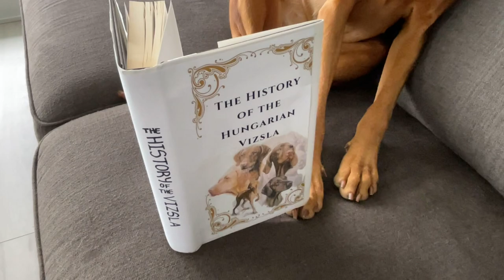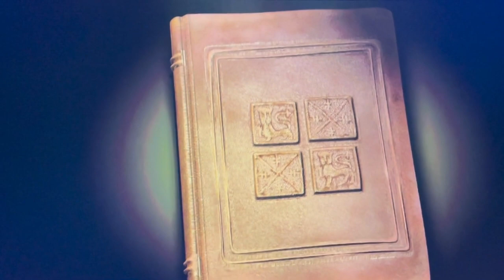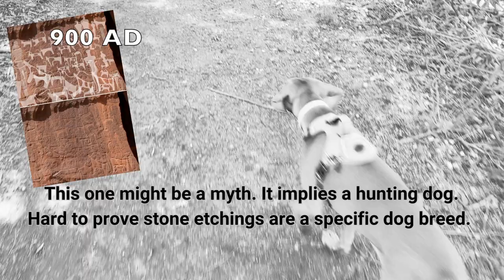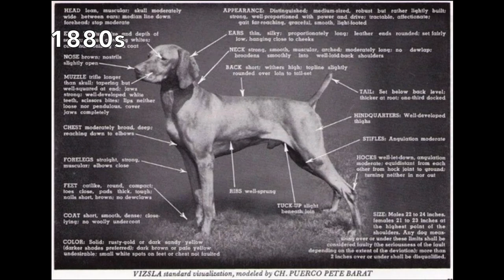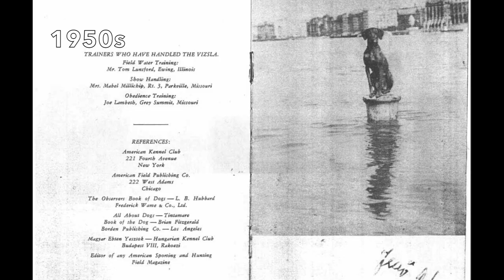The Fascinating History of the Hungarian Vizsla | Magyar Vizsla Origins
Welcome to our video about the history of the Hungarian Vizsla, a fascinating breed of hunting dog that has captured the hearts of dog lovers all over the world. In this video, we will explore the origins of the Vizsla, tracing its roots back to ancient times and examining the breed's development through the ages.

We will take you on a journey through the centuries, from the earliest recorded references to the Vizsla in medieval Hungary to the breed's near extinction during World War II, and its remarkable recovery in the years since.
Along the way, we'll meet some of the key figures in the Vizsla's history, including notable breeders, hunters, and enthusiasts who helped shape the breed we know today.

So sit back, relax, and enjoy this fascinating journey through time as we explore the rich history of the Hungarian Vizsla.

00:00 Welcome!
00:38 Intro
01:26 900 AD - The Vizsla, The Myth, The Legend
02:38 15th Century
03:03 19th Century
03:36 20th Century - 1st close extinction
04:58 20th Century - 2nd close extinction
05:48 From Europe to North America
06:36 The Present
07:06 Thanks For Watching!